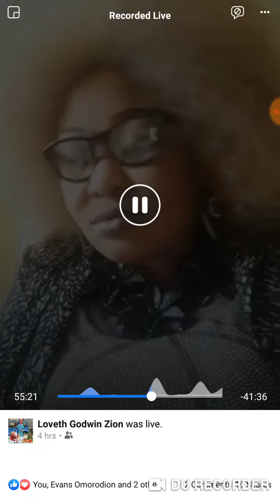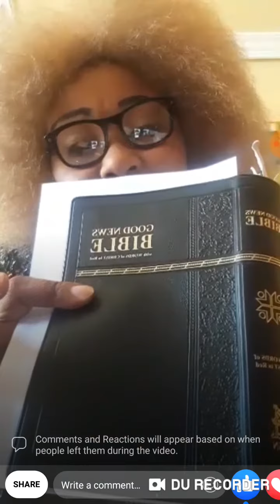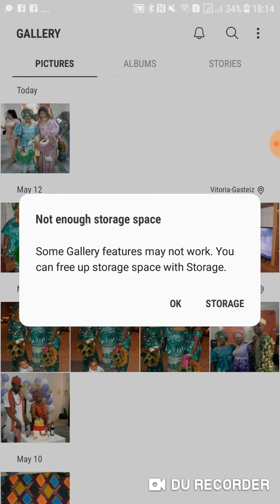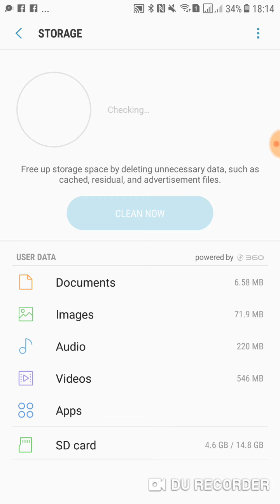TOPIC: Know WHO YOU'RE IN CHRIST, BELIEVE AND TRUST IN YOUR GOD..22/5/2019..GOD BLESS YOU ALL